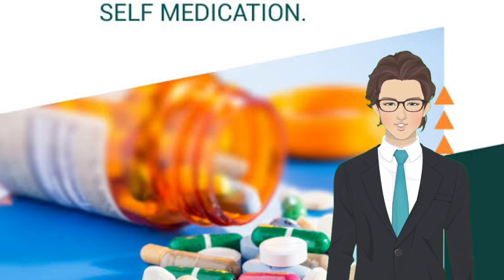SelfMedication#DIYHealthcare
"Mental health": Mental health is an important issue, and there are many videos on YouTube that discuss various mental health conditions, such as depression, anxiety, and bipolar disorder, as well as treatments and coping strategies.

"Natural remedies": Many people are interested in natural remedies for various conditions, such as headaches, colds, and allergies. You can find videos on YouTube that discuss natural remedies and their effectiveness.